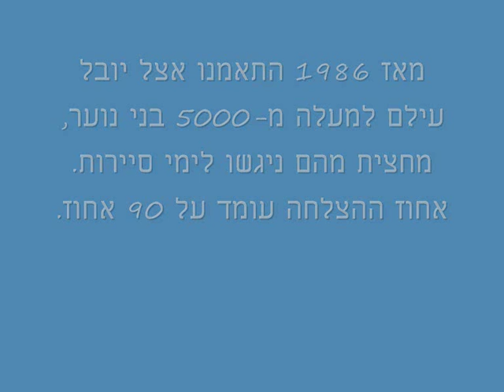יובל עילם - לקראת יום סיירות - 1